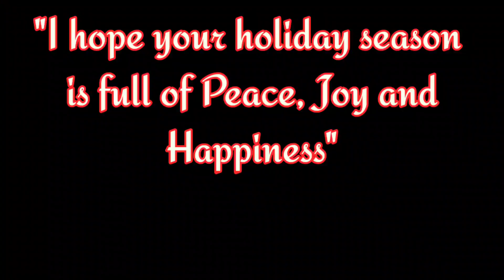My Christmas Decorations 2021 DIY (English sub)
AnianaTV here! Today I'm sharing how I put together our Christmas decorations with DIY Wreaths, Ornaments, and Outdoor Xmas Tree for 2021.  Since childhood, I'm always fascinated to the cheerful spirits of Christmas welcoming birth of our saviour Jesus Christ. With that, I hope my video brings Peace and Joy to All.

Thanks to Hadwin Channel for the Free Copyright Christmas music compilations
1. We Wish You A Merry Christmas

2. Christmas Kingle Bells

3. Joy to the World - Quincas Moreira

Merry Christmas & Happy Holidays to All!
AnianaTV